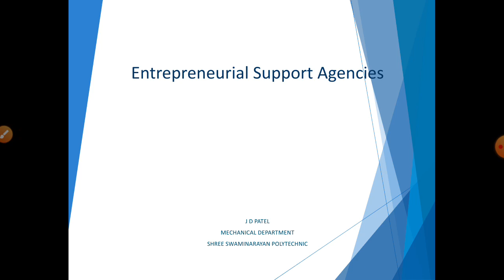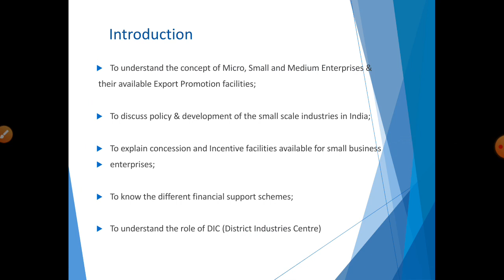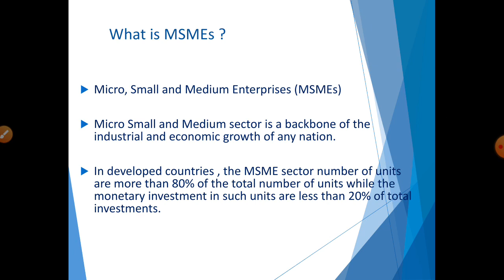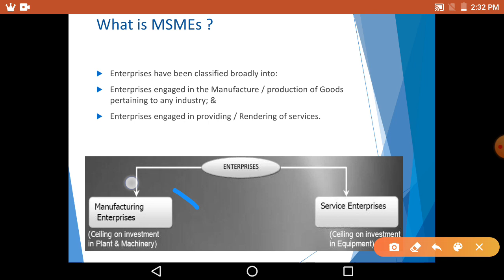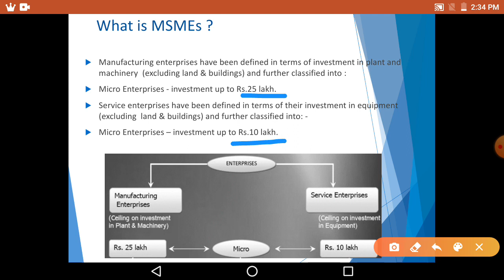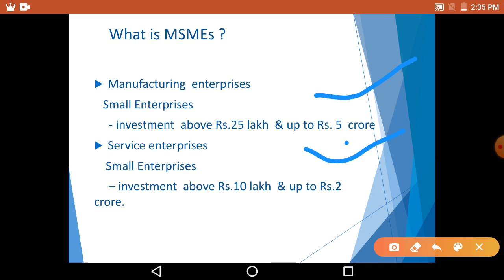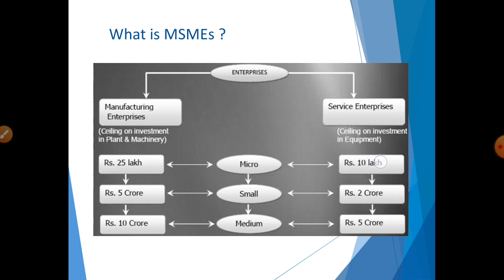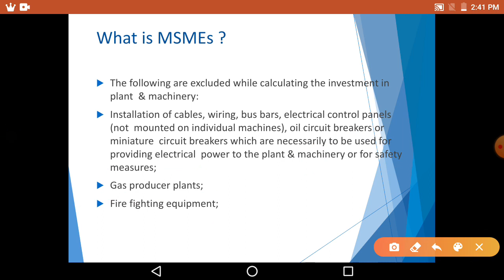LECT 11 ENTREPRENEUR SUPPORT AGGENCY